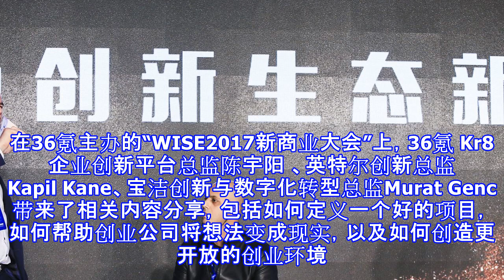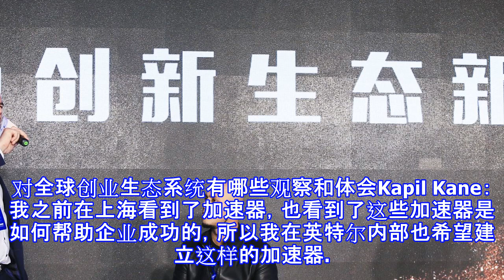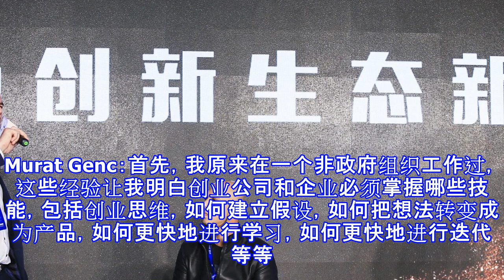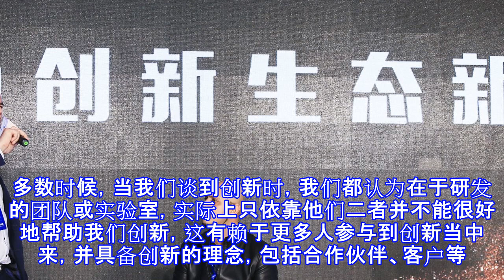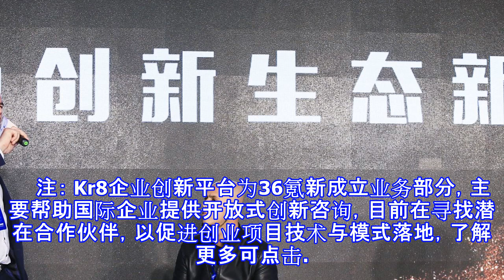跨国企业关注中国创新生态 | wise2017新商业大会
2017年12月12日-13日第五届WISE大会——“WISE2017新商业大会”如期而至。在充满机遇和挑战的时代，商业时代已经来临。我们认为：新商业是从“基业长青”到“基业长新”，从“大而不倒”到“新而不倒”的商业文明的进化。在36氪主办的“WISE2017新商业大会”上，36氪 Kr8企业创新平台总监陈宇阳 、英特尔创新总监Kapil Kane、宝洁创新与数字化转型总监Murat Genc带来了相关内容分享，包括如何定义一个好的项目，如何帮助创业公司将想法变成现实，以及如何创造更开放的创业环境。Murat Genc（左一）、Kapil Kane（中）、陈宇阳（右一）以下为圆桌实录（经部分删...